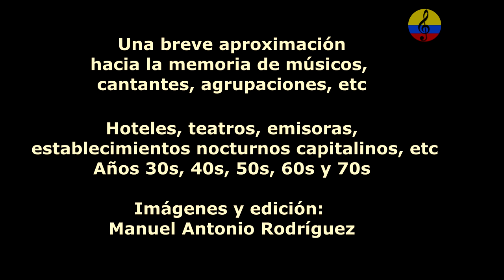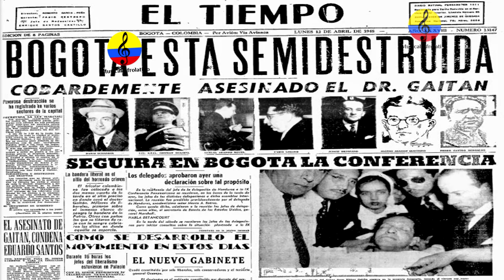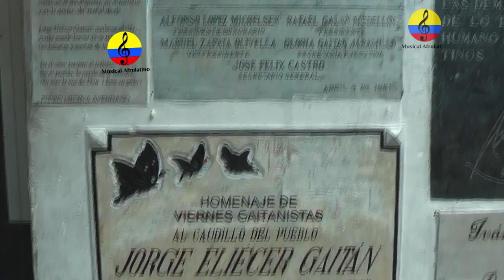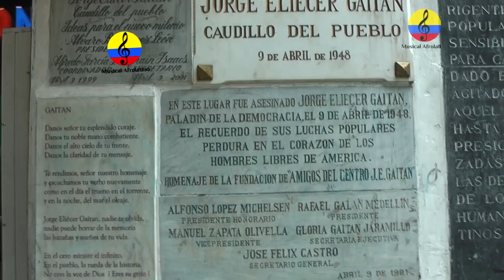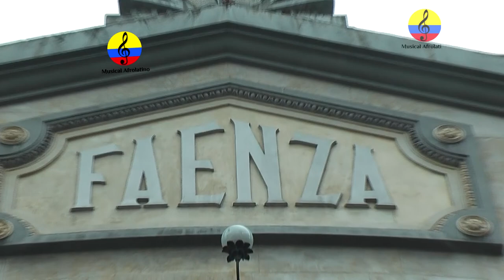Historia resumida de la música tropical en Bogotá, XV parte, 2024